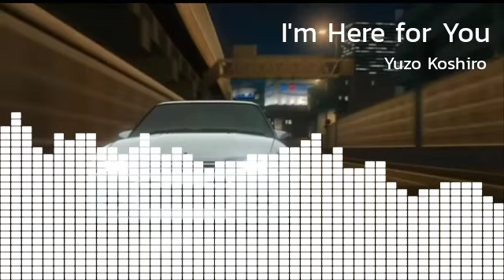Yuzo Koshiro - I'm Here for You (Visualizer)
from Wangan Midnight Maximum Tune 6